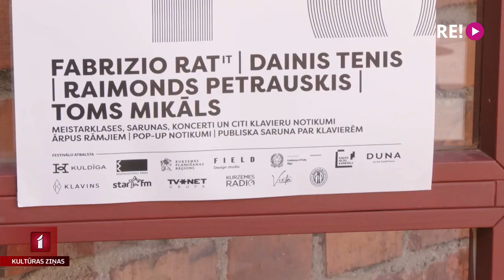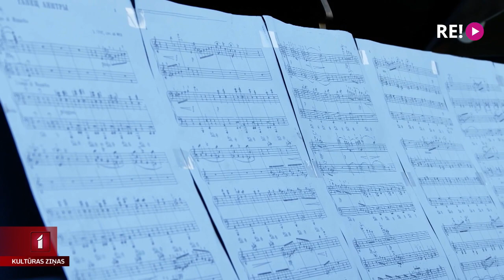Aizvadīts pirmais festivāls “Kuldīga Piano”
“Galvenā loma - tikai un vienīgi klavierēm, tikai un vienīgi taustiņiem, un šis nav un nebūs akadēmiskās mūzikas festivāls,” tā par savu izloloto klaviermūzikas festivālu “Kuldīga Piano” saka tā idejas autors un radošais direktors Dainis Tenis. Trīs dienas Kuldīga bija klaviermūzikas Meka. Profesionālu mūziķu koncerti, pop-up ielu koncerti, iespējas ikvienam kļūt par festivāla mākslinieku un sēsties pie klavierēm, papildināt prasmes meistarklasēs – tas viss ir par “Kuldīga Piano” – pirmo šāda veida festivālu Latvijā. Turpina Ieva Benefelde.